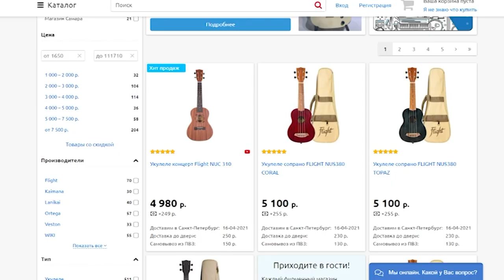ЛЕРО4КА - КАЖДЫЙ КТО ДЕЛАЛ ТЕБЕ БОЛЬНО разбор на укулеле \ Даша Кирпич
⬇️ РАЗВЕРНИ ПОЛНОСТЬЮ  ⬇️
⭐ПОДДЕРЖИ МОИ СТАРАНИЯ⭐

🎧Музыка из видео:
Non_Piu_Andrai

❓FAQ
📸 АППАРАТУРА :

Навигатор:
0:00 хаюшки
0:23 где купить укулеле
0:54 показ
1:43 аккорды
2:27 бой
3:38 со словами
4:55 собираем от начала до конца
5:50 для непонятливых
6:00 концовочка
6:51 блуперсы

Сегодня я научу тебя играть на укулеле популярную песню в Тикток - Леро4ка - каждый кто делал тебе больно ( бракованный дуэт, покойник или подоконник). Песня супер простая, покажу как играть аккорды и различные бои песни Леро4ка - Каждый кто делал тебе больно. И уже после этого разбора ты сможешь сыграть Леро4ка - Каждый кто делал тебе больно на укулеле.